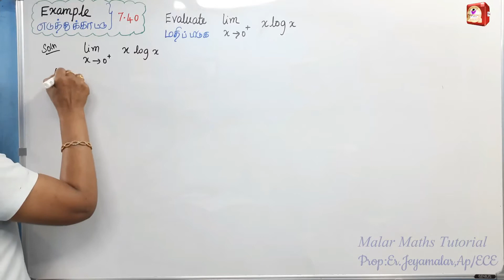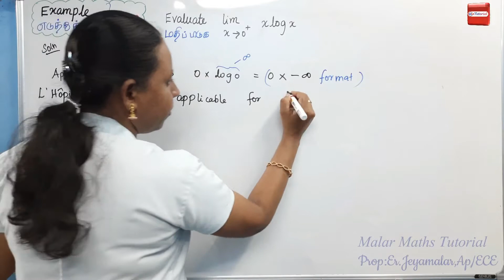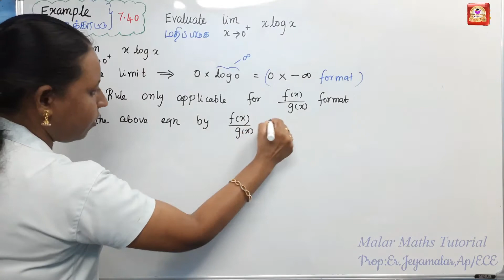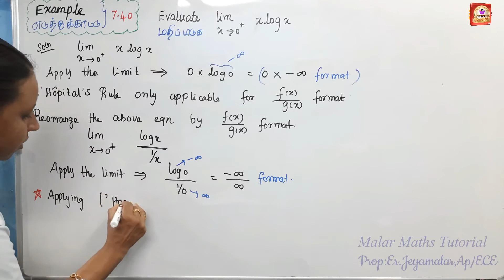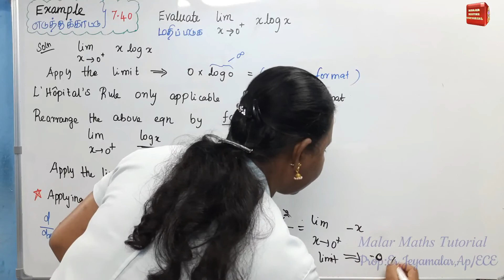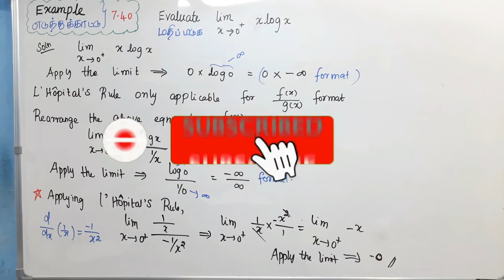TN 12th Maths|Chapter-7| EXAMPLE(எடுத்துக்காட்டு)-7.40